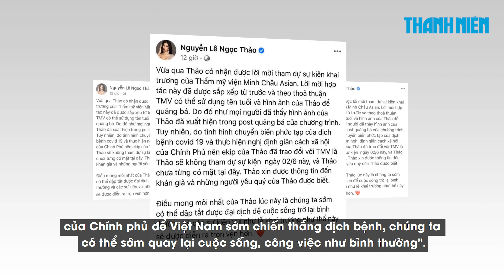Hai người đẹp làm rõ nghi vấn dự khai trương thẩm mỹ viện bất chấp dịch Covid 19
Hoa hậu Ngọc Hân, Á hậu Ngọc Thảo đã lên tiếng trước nghi vấn dự khai trương một thẩm mỹ viện ở TP.Bảo Lộc (Lâm Đồng) giữa lúc dịch Covid-19 đang phức tạp.